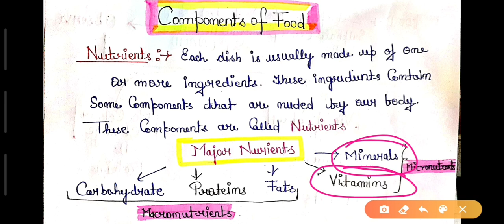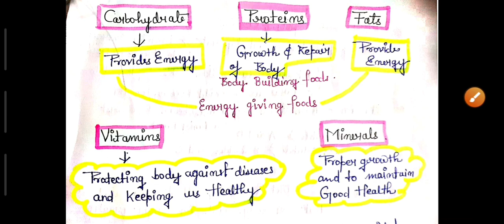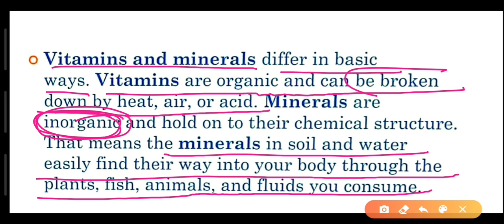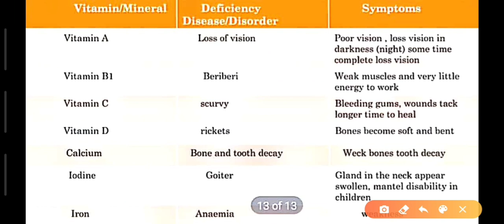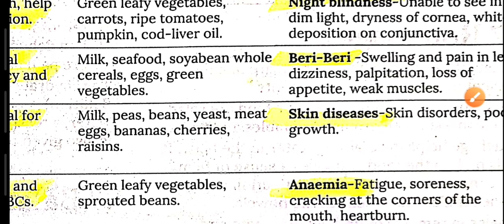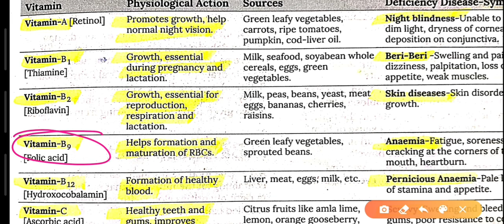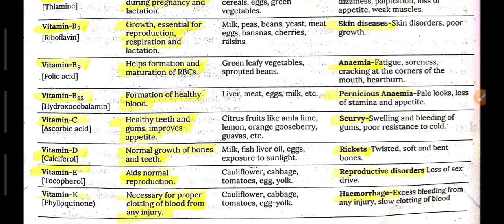CLASS-6 SCIENCE N.C.E.R.T |CHAPTER-2 | COMPONENTS OF FOOD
Summary of whole chapter with extra facts that are usually asked in many competitive exams👍